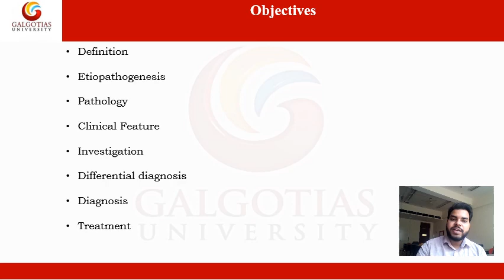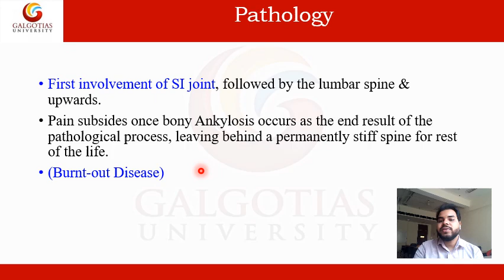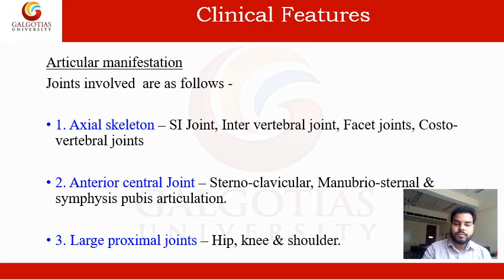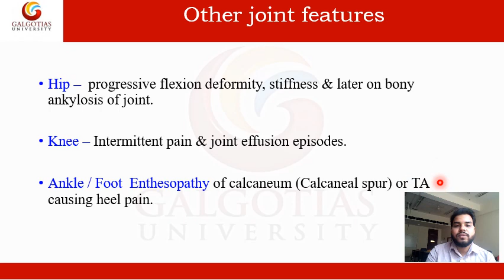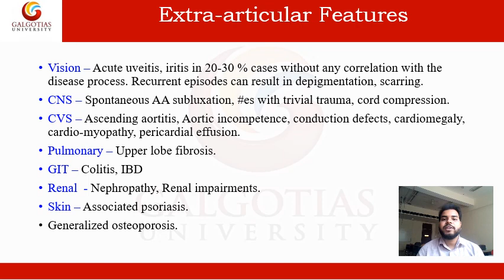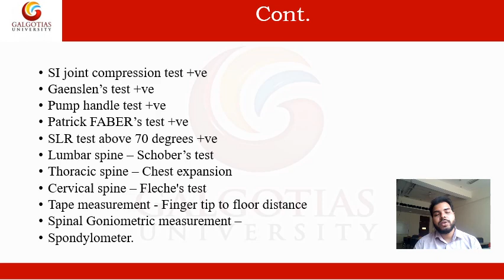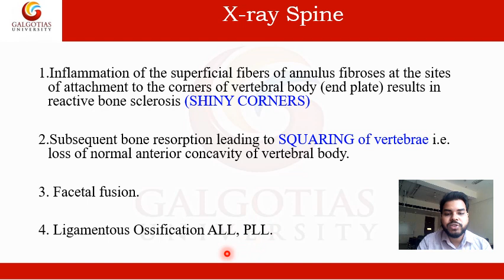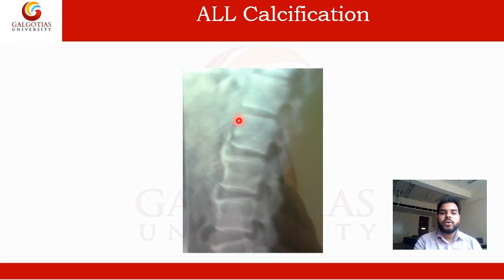BPTH3011, Physiotherapy in Orthopedic Conditions- II: Spondylitis